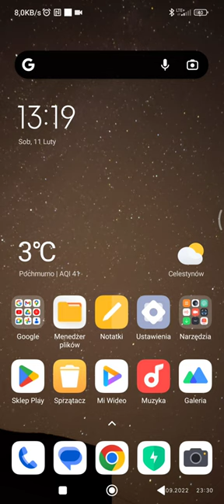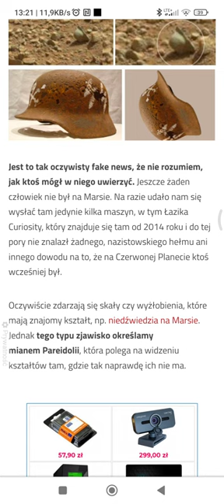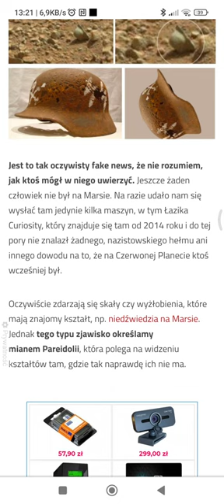NIE. Naziści nigdy nie byli na Marsie!!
Czy na pewno naziści nigdy nie byli na Marsie? ogólnie w dark web jej podobnych innych serwisach do których ciężko się dostać jest wiele dowodów na to że na Marsie stacjonuje niemiecka czarna flota która znalazła się tam podczas zakończenia II wojny światowej. Są naprawdę na to Dowody na przykład największa niemiecka baza na Antarktydzie w której wyleciała czarna flota po zakończeniu działań wojennych w 1944 r. Nazwano to później Incydentem na Antarktydzie .